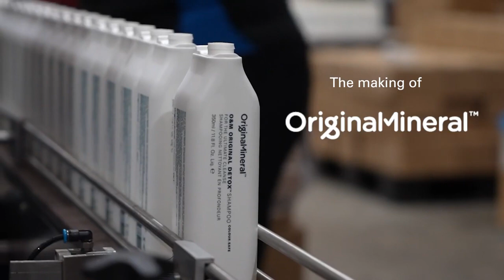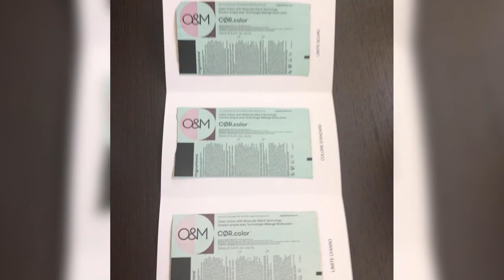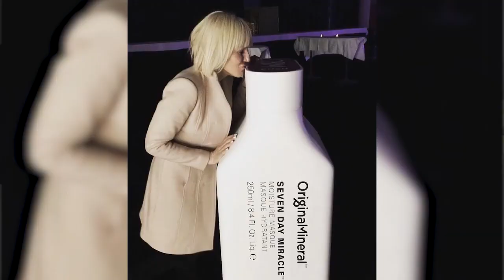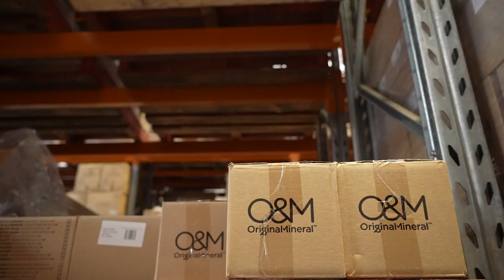The O&M Story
The making of O&M.

Our mission is to provide the cleanest professional colour in the world which has led us to a progressive new colouring approach. Molecular Blend Technology (MBT) pre-links colour pigments that are supported by two nourishing hero complexes giving incredible vibrancy, shine, longevity and protection to coloured hair. We call it O&M CØR.color. Of course – as the name suggests – it stays true to our core promise, to be clean from Ammonia, PPD & Resorcinol.